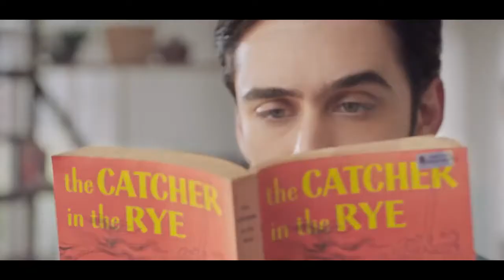New Mezan Canola Cooking Oil TVC 2018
Try Canola Cooking Oil this year
Grow Your Health with Canola